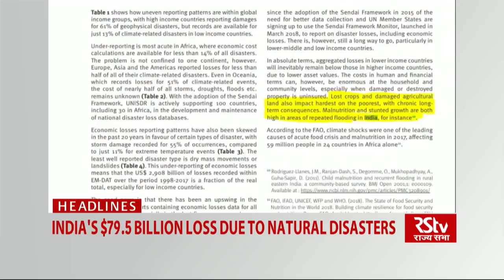Top Headlines (English - 1 pm)